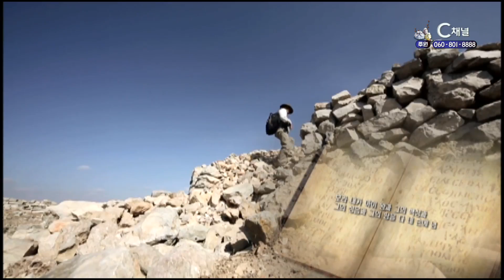추석특집 [약속의 땅 이스라엘] 6부┃이강근 박사┃C채널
추석특집
약속의 땅 이스라엘 6부

방송시간
본방 : 2022/09/10 (토)  오후 1시 30분
출연자 : 이강근 박사

* 시청방법
- IPTV: KT Olleh TV 235번, SKB Btv 304번, LG U+ 272번
- 케이블: 티브로드 227번, LG헬로비전 290번, 딜라이브 305번, 현대HCN 548번, CMB 97-2번